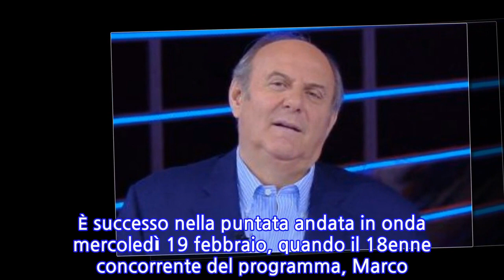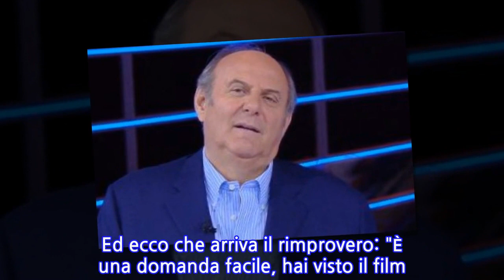"Hai sprecato un aiuto". Gerry Scotti umilia il 18enne: la domanda a cui non sapeva...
Gerry Scotti tiene molto al suo lavoro, tanto da rimproverare anche i concorrenti che - a Chi vuol essere milionario? - sprecano gli aiuti concessi per scalare le vette del quiz. È successo nella puntata andata in onda mercoledì 19 febbraio, quando il 18enne concorrente del programma, Marco Mancini, chiede uno "switch" (un cambio ndr) perché incapace di rispondere alla domanda. Leggi anche: Chi vuol essere milionario, Alessandro inchioda Gerry Scotti: "Nessuna risposta è corretta" "Ma com'è possibile?" replica il conduttore. Per Marco si tratta della prima domanda, quella che riguarda la canzone Immigrato di Checco Zalone. Gerry, a tal proposito, chiede al ragazzo quali parole siano all'interno della canzone (la risposta era 'prima l'italiano'). Ma nonostante Marco abbia visto il film, non lo ricorda. Ed ecco che arriva il rimprovero: "È una domanda facile, hai visto il film. Così hai sprecato un aiuto alla prima domanda". Un tono, quello usato dal presentatore, che fa discutere Twitter che si scatena a favore del giovane: "È solo un ragazzo, è normale sia emozionato".
INFORMATION
• Source: liberoquotidiano